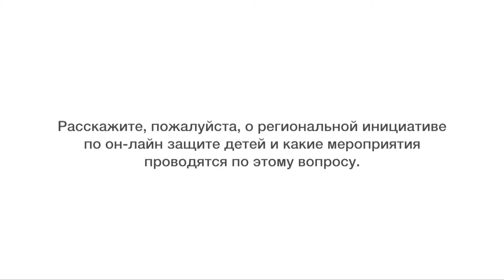ITU INTERVIEWS: Интервью Вадим Каптур (Language: Russian)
Интервью
Вадим Каптур Проректор по научной работе Одесская национальная академия связи им. А.С. Попова
Interview with Vadym Kaptur Vice Director of A.S. Popov Odessa National Academy of Telecommunications at the Regional Development Forum and Regional Preparatory Meeting for CIS, Bishkek, Kyrgyzstan. (Language: Russian)